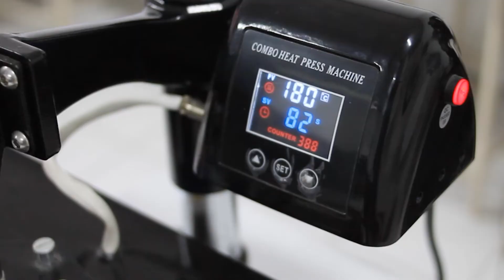Tutorial Sablon Tote Bag Menggunakan Tinta Sublim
Video Tutorial berikut di produksi oleh Laboratorium Cetak dan Ilustrasi, Program Studi Desain Komunikasi Visual, UPN Veteran Jawa Timur.

Produser : Masnuna
Camera : Hamam Asyhari, Ramadhani Putra Viadianto
Editor : Hamam Asyhari
Voice :
Artist : Agustina Putri Yuningsih, Mas Ahmad Akbar Rohmatulloh, Erica Paramita Rahmadhanty